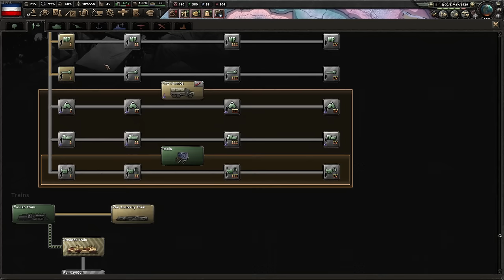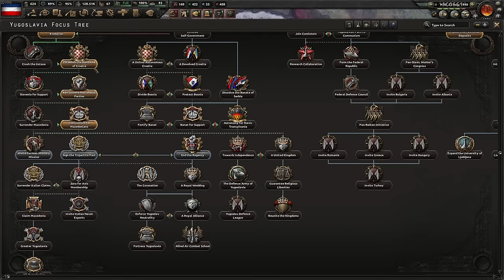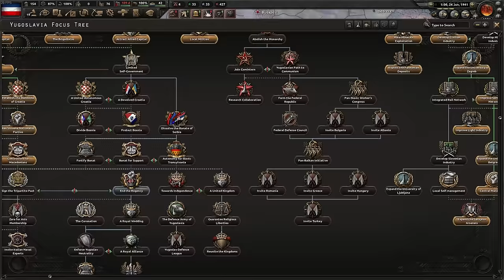OP Yugoslavian Airforce DEFENCE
00:00 Arms Against Tyranny Yugoslavia
1:20 Yugoslavia starting steps
6:43 How to fund MIOs
9:40 Start building infrastructure vs civilian factory?
14:30 Starting aircraft technology
20:00 Best focus's for Yugoslavia
24:00 How do I get Peter II as leader of yugoslavia?
25:00 Free trade is OP
31:30 How How does mobilization work?
40:00 How do I gain resources without trading
46:00 New special forces support companies
52:40 How to defend as Yugoslavia
56:45 How to rush doctrines
1:01:45 Hidden air module is OP
1:08:30 Invasion of Yugoslavia
1:11:00 What do you do when your airport gets too busy?
1:14:10 How to defend in hoi4
1:24:00 How do I use Battleplans?
1:31:00 End of World War II in Europe
1:36:00 Yugoslavia in Second Sino-Japanese War
1:39:30 How puppets work in hoi4
1:40:00 How logistical strikes work
1:40:50 Operation Downfall BUT SLAVIC
1:43:25 HWhat is the best way to gain autonomy quickly?

To clear up any confusion I don't min-max 100% in these videos. I try to find a balance between my own fun and making the most of the game mechanics. ALSO I choose to play 'kinda' historical because I enjoy that more.